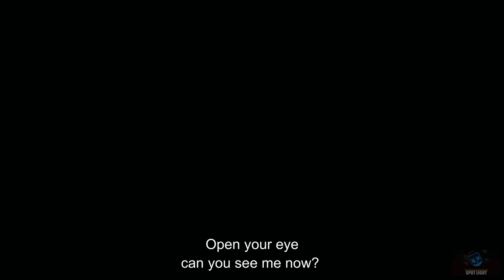STONEKHOMANG THE BODYGUARD | Spotlight | Comedy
Introducing:

Seiminlun Gangte
Henminlun Khongsai
Mangkholen Singson
Helkhongam Vaiphei
Phalneikim Hanneng